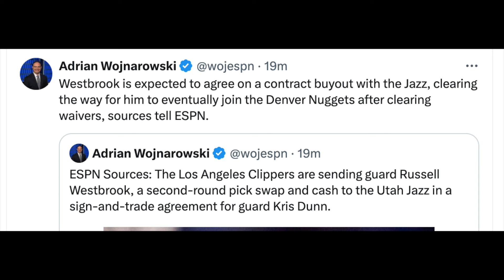Russell Westbrook to Join Denver Nuggets After Sign-And-Trade With Jazz For Kris Dunn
Breaking NBA news! Once Russell Westbrook clears waivers, the expectation is that he’ll join the Denver Nuggets as a free agent, bringing another veteran to bolster the team’s bench and be available as a spot-starter. Westbrook is expected to agree on a contract buyout with the Jazz, clearing the way for him to eventually join the Denver Nuggets after clearing waivers.

In other news, Kris Dunn had a productive 88 games in parts of two seasons with the Jazz, averaging 5.4 points, 3.8 assists, 2.9 rebounds, and one steal in 19 minutes a game last season. He'll join the Clippers on a three-year deal that’ll have a team option in the last year.